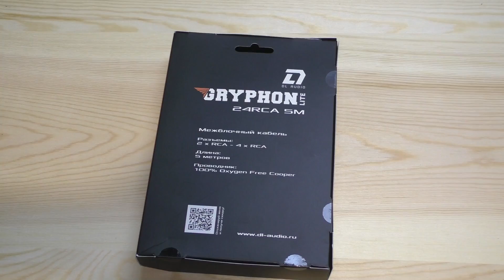DL Audio Gryphon Lite 24RCA 5M и Gryphon Lite 4RCA 5M плюс Gryphon Lite Capacitor 2,2 и 3,3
Телега для срочных вопросов или просто поболтать о всяком